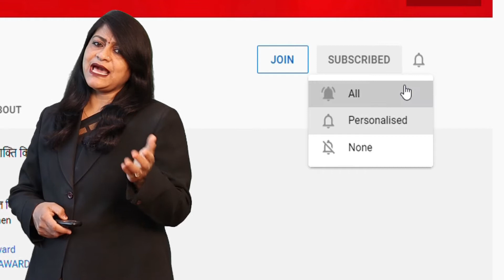क्या SI की परीक्षा रद्द हो जायेगी आखिर कैसे हुआ Paper Out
CBCNewsRajasthan is Rajasthan's first & largest News, political & social News platform.